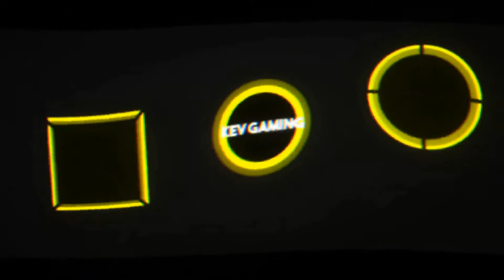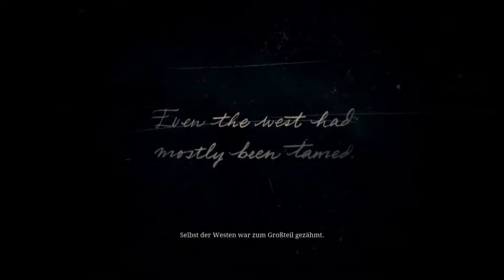Let's Play Red Dead Redemption 2 #01 Ein harter Winter